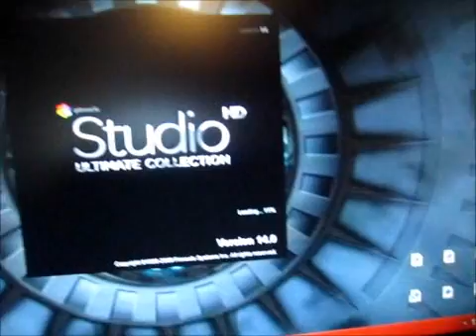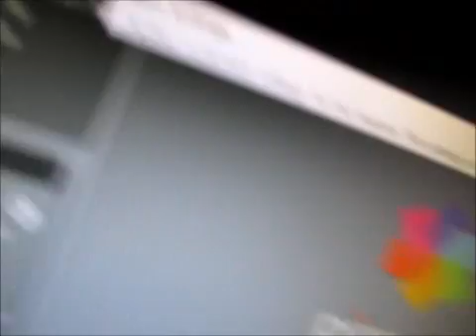Pinnacle Movie Box problem. FAILED TO GET VIDEO FROM DEVICE *Fixed*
TO FIX: RESET YOUR COMPUTER TO FACTORY SETTINGS. OR IF YOU HAVE ANY OTHER CAPTURE CARD PROGRAMS OTHER THAN PINNACLE STUDIO 10-15. UNINSTALL IT.